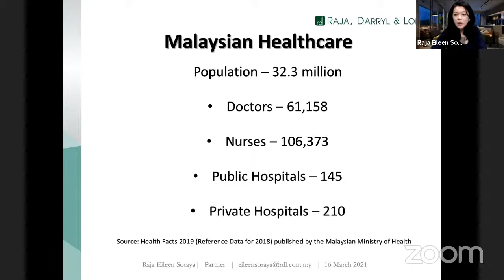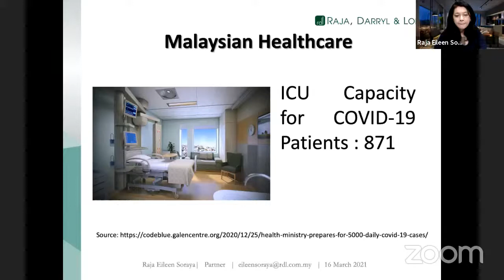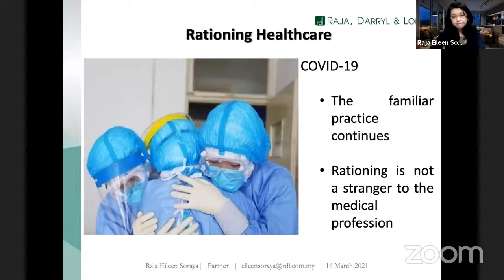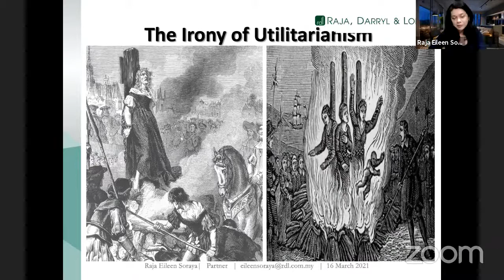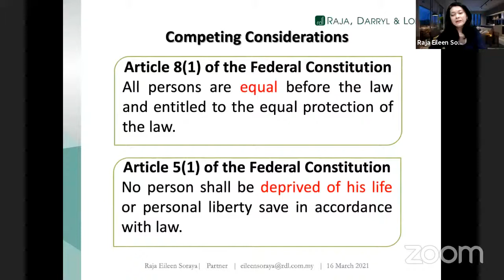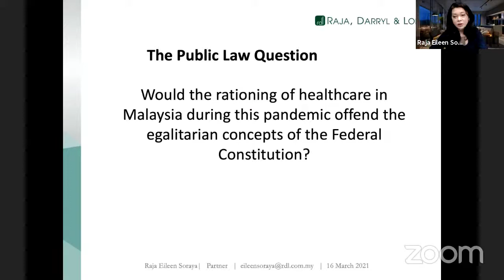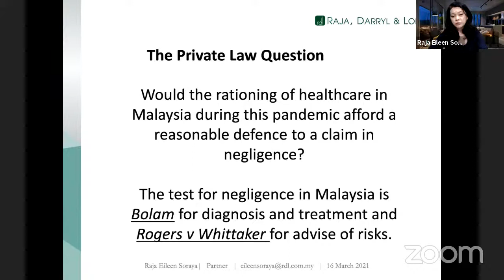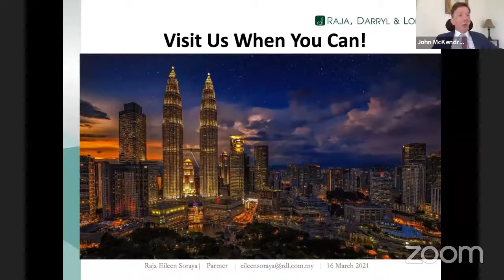Rationing Healthcare in Times of a Global Pandemic